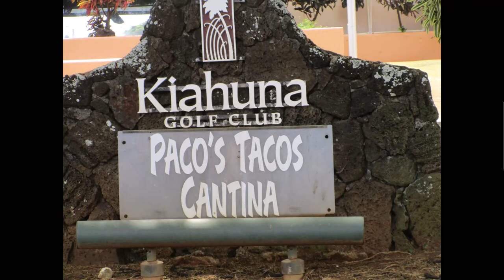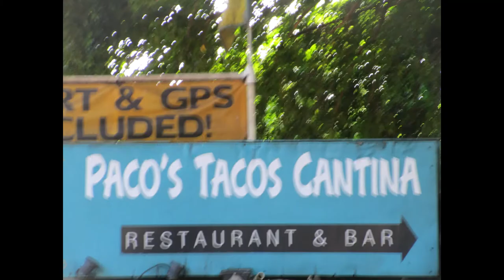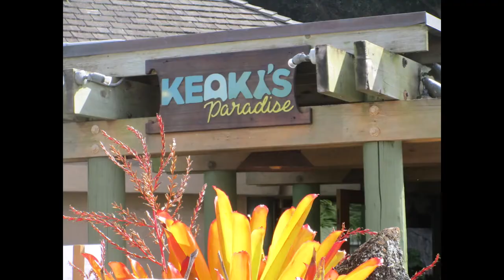Paco Taco Mexican Restrnt hidden on "Kiahuna" Golf Course, Poipu Beach. Low price for a lot.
Follow Kiahuna Golf Course signs. 2545 Kiahuna Plantation Drive. Off Poipu rd, pull into plaza, pass Keoki on right, go up hill. just before the new condos.

No reservation needed!
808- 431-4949.  Low prices for huge meals. Yummie! Best margarita I've ever had. Best fried ice cream for dessert.  Big enough for 2 to share.

They have locations in Hanapepe & Kapaa.

I kept hearing about "Joe's on the Green" owner retired, and the new Mexican Restaurant was exceptional. Tourist asking me where it is... neighbors raving about the food.
I chose it for my birthday to find out! That in itself is huge deal!

Being a snobby, Hyatt style restaurant gal or the Beach House, and never eating tacos, I went for it.
I had 2 back up plans, if I was immediately disappointed.

I was 100% welcomed with Aloha!
Easy: Read the menu on the wall, order, have a seat.
Food came fast.
I love Football, it was on the Tv, but not a loud restrnt. Thank God. NO blaring music.

Now, I love tacos! Who would have thought!
I crave that margarita too. Yummie!
They have many "flavored margaritas" too.
Nice break from just wine w dinner.

The views are gorgeous. Just as I remembered when it was Joe's on the Green.

Joe's was known for its banana pancakes for brekfst.
Pacos opens at 9am, I think I saw those pancakes on the menu, still. Hope so!

Large tables, highchairs, booster seats, this is a great family spot. Open air restaurant. No sounds of passing traffic, no crowded parking area. They are doing it right!

If heading to Poipu Beach Park: "Plaza turn off" is on left-side before you reach the park turn on the right, off Poipu Raod.
Very close to the circle but "not in" Kukuiula shops.